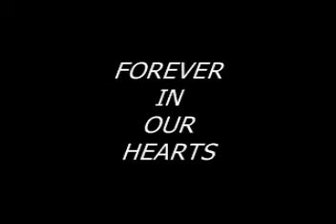In Memory of Ann Barfoot